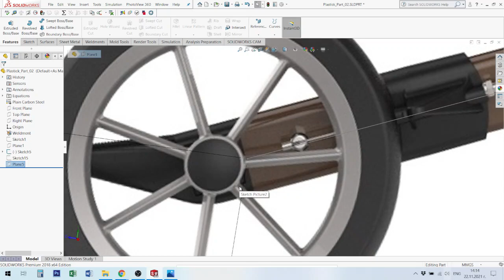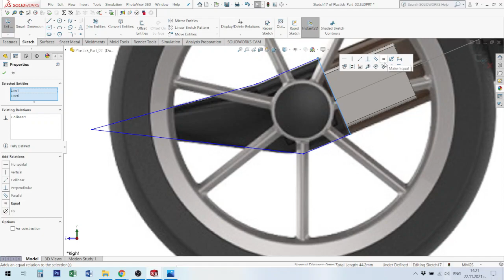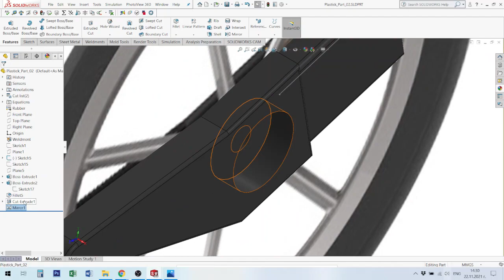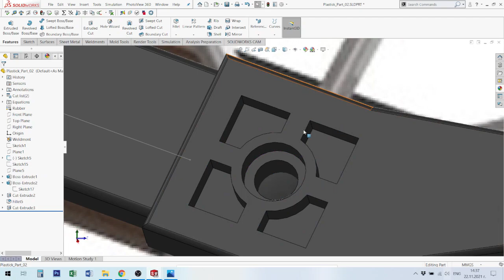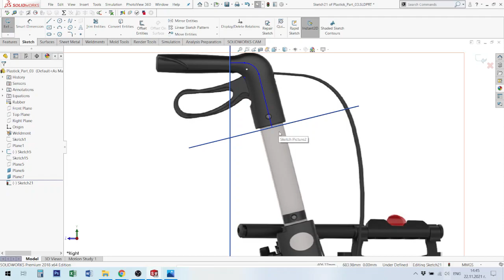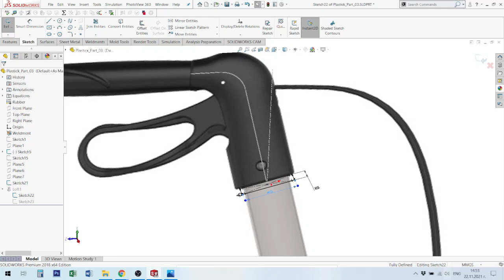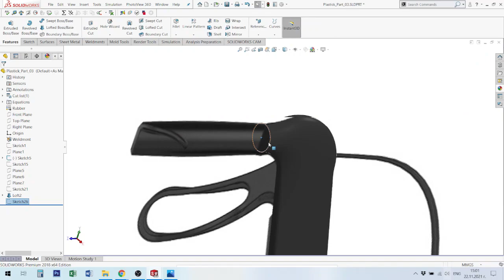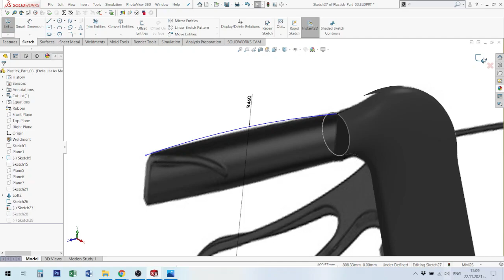Проходилка за възрастни хора - Стъпка 3. Изработване на детайли. Parts of Walker for the elderly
Проходилка за възрастни хора - изработване на детайли
Parts of Walker for the elderly - Step 3